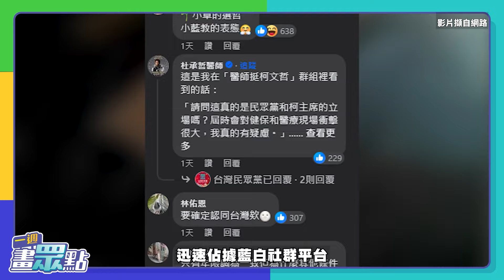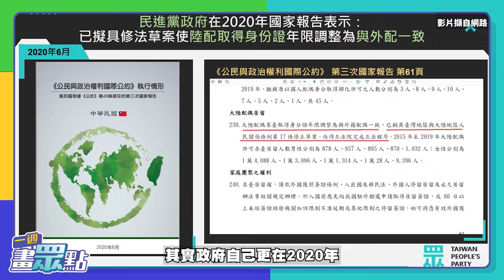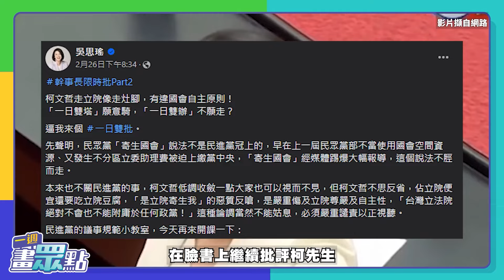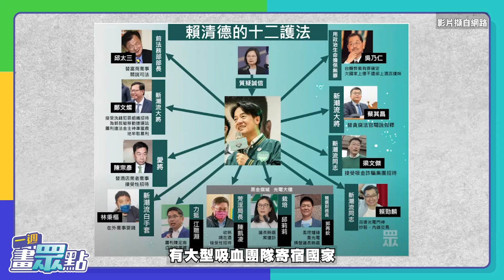【一週畫眾點】想不到選後漲電吧？綠打「寄生國會」邏輯死？「入籍年限」逢中必彎！20240301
00:00 片頭
00:11 抗中保台 vs 基本人權
02:08 寄生錯了嗎
02:44 瑤瑤
03:11 台電漲價不改革

🗣️ 電費調漲 全民養「綠」？選前不敢做 選後強行過！
🗣️ 柯文哲黨團開會遭轟「寄生國會」..民進黨邏輯死？
🗣️ 搬健保量能反「陸配入籍年限」？健保署狠打臉民進黨！